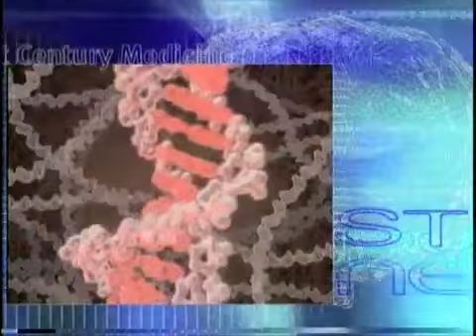DISCOVERYHEALTH21ST CENT MED